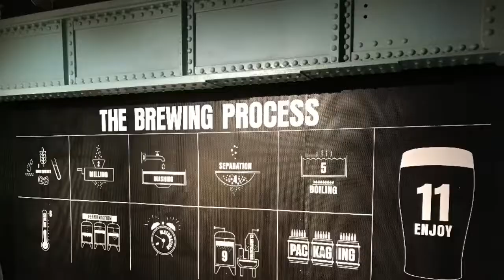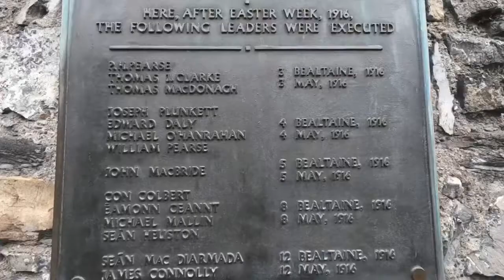Dublin Ireland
Some of my Dublin experiences